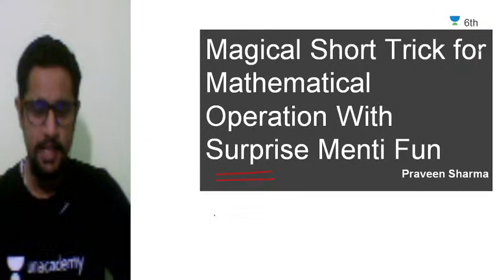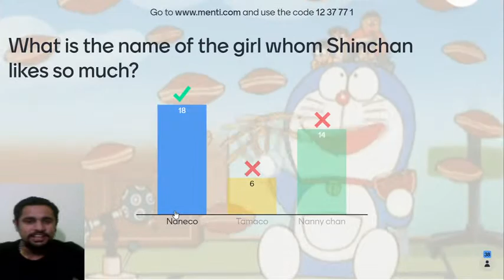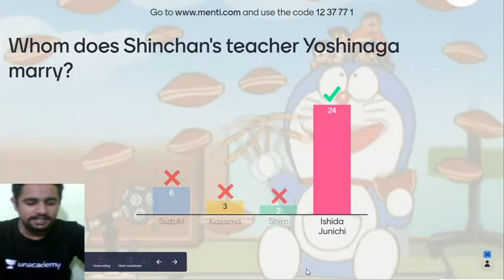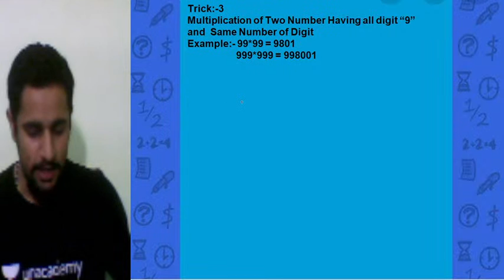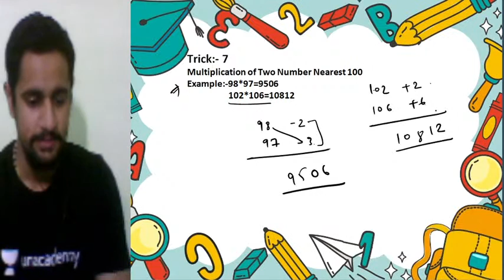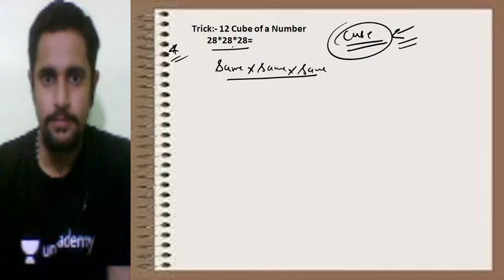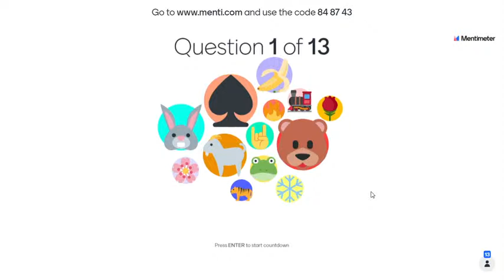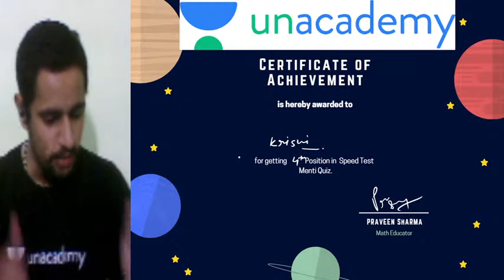Magical Short Tricks For Mathematical Operation With Unit Digit Concept | 6th CBSE | Praveen Sharma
In today's lecture, we’ll cover the topic "Magical Short Tricks For Mathematical Operation With Unit Digit Concept” of Class 6 Maths. Praveen Sharma will help you understand this topic and the preparation strategy for Maths, resulting in fast-forwarding your preparation for your exams.

 Praveen Sharma and more top educators are teaching live on Unacademy.

 Praveen Sharma’s Unacademy’s Profile -

Unacademy Subscription Benefits:
1. Learn from your favourite teacher
2. Dedicated DOUBT sessions
3. One Subscription, Unlimited Access
4. Real-time interaction with Teachers
5. You can ask doubts in the live class
6. Limited students
7. Download the videos & watch offline